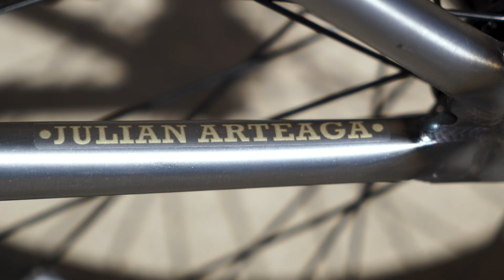2021 JULIAN ARTEAGA SIGNATURE EX | Sunday Bikes | BMX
Julian Arteaga’s signature EX complete bike in Matte Raw is available now at BMX shops worldwide. It features a 100% chromoly frame, fork, and bar, along with a pro-level Odyssey and Sunday parts package. Sealed hubs front and back and frame design upgrades like removable braking hardware give it a clean look. Watch Julian put it to work